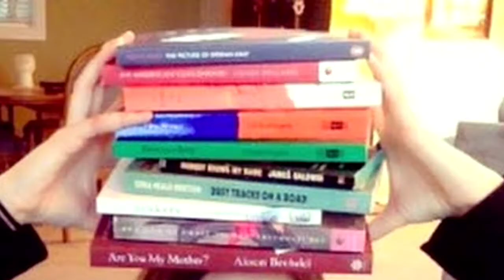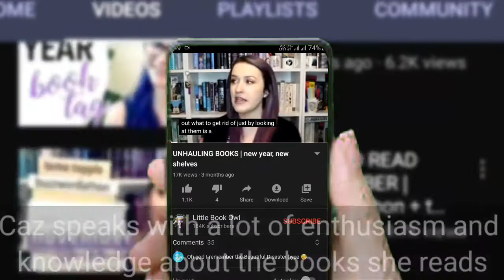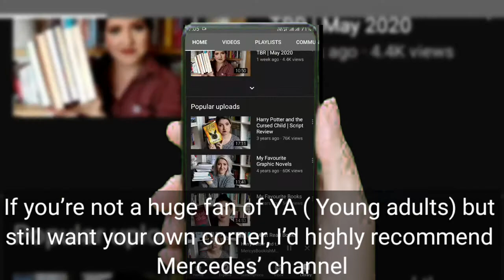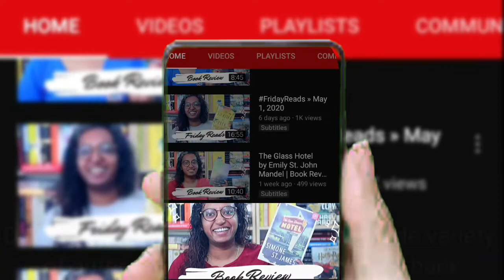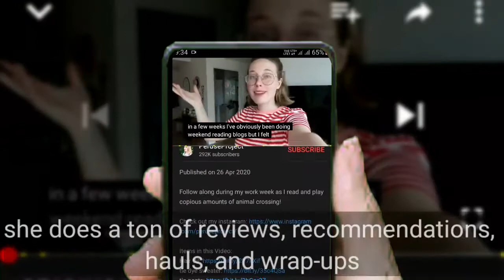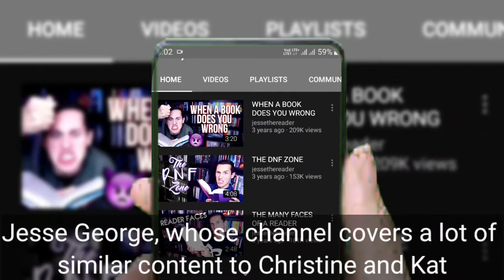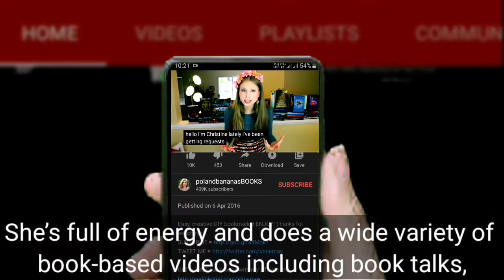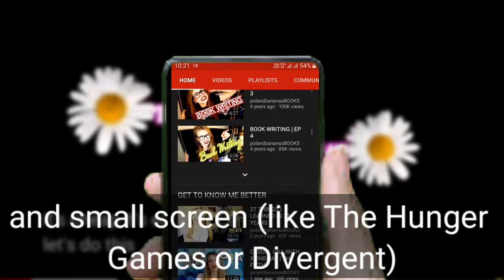10 YouTube channel for Book Lovers |2020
Hey,
       Abhishek here, I am 12th grade student. How are you? Today, I am again with new video.

Stay Tunned!

Please

Like:- To encourage  me to make more new videos.

Comment:- Share me if any issue and if you have idea.

What's the channel about!

The Abhishek Patil made by Abhishek Patil who is currently 12th grade student. He has always worked to help other students to grow like him. He does it in following  ways:-

1. Share Knowledge  by Top 10 videos

2. Share Projects by Abhishek Experience

3. Share Tech knowledge by Abhishek Tech

And much more only on 1 channel. Which you are watching!

10 YouTube channel for Book Lovers |2020